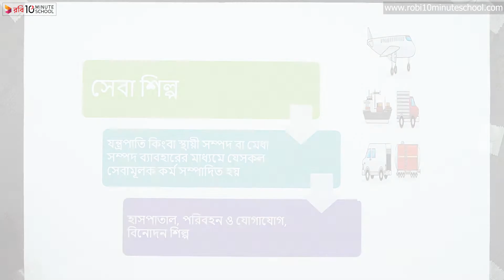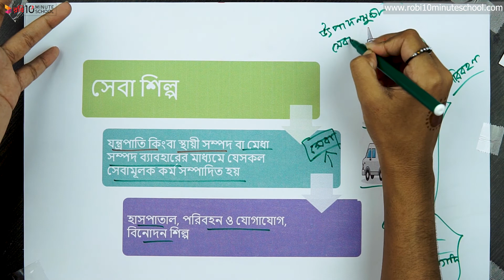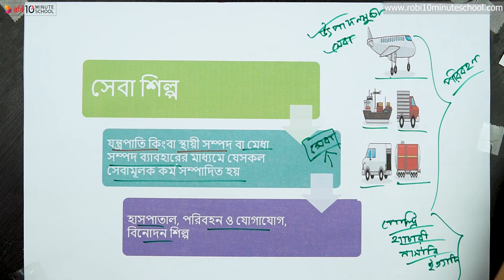০৭.১৪. অধ্যায় ৭ : বাংলাদেশের শিল্প - সেবা শিল্প (Service Industry) [SSC]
মাত্র ৪ মাসে SSC 2021 এর শর্ট সিলেবাস শেষ করে পূর্ণাঙ্গ প্রস্তুতি নিতে ভর্তি হও আমাদের SSC Crash Course এ Series: Business Entrepreneurship [SSC]

10 Minute School এর সাথে শেখা কখনও থামিও না, যেখানে তুমি পাবে ভিডিও টিউটোরিয়াল যা থেকে শিখে তুমি কুইজ দিয়ে নিজেকে যাচাই করে নিতে পারো, নিজের দক্ষতা বাড়ানোর জন্য পাবে অসাধারণ প্রশিক্ষক যারা তোমাকে নির্দেশনা দিবে। 10 Minute School এ তুমি পাবে লাইভ ক্লাস, ইন্টার্যাক্টিভ ভিডিও, ব্লগ, ডেভেলপমেন্ট সেকশন, স্মার্টবুক যার মাধ্যমে পুরো শিক্ষাগ্রহণ প্রক্রিয়াই হয়ে উঠবে আনন্দদায়ক এবং সকলে সুযোগ পাবে যাতে তারা শেখার, অনুশীলনের এবং উন্নতি করতে পারে।